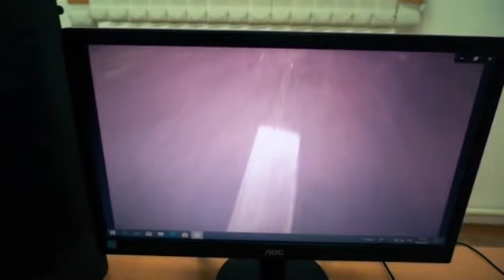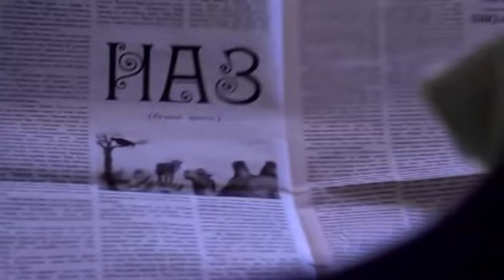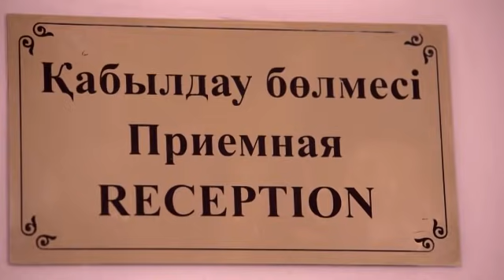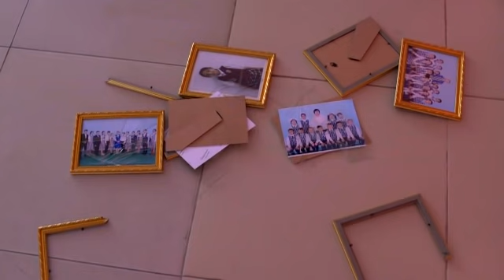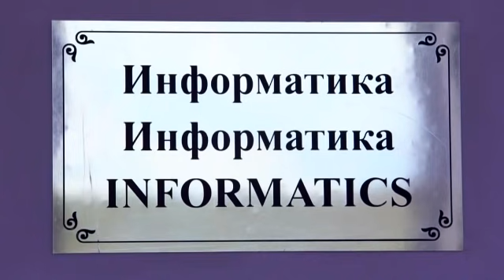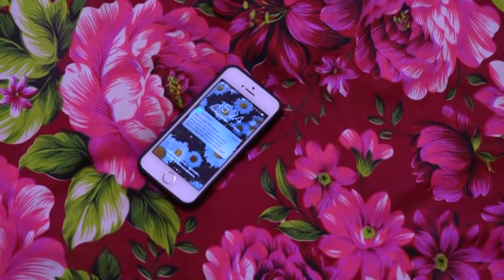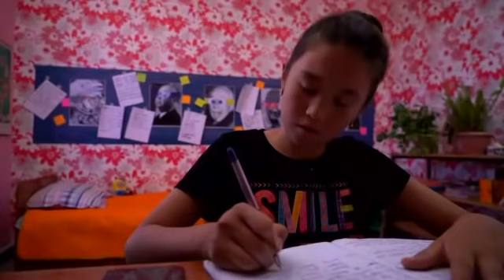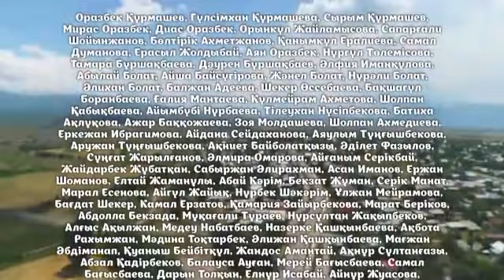Ауыл жұлдыздары. Телехикая. 1-бөлім